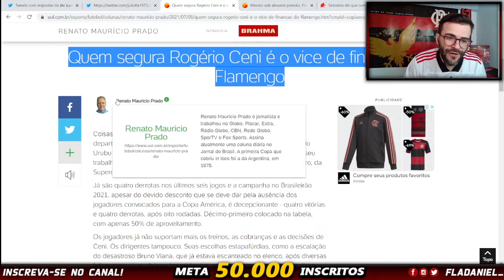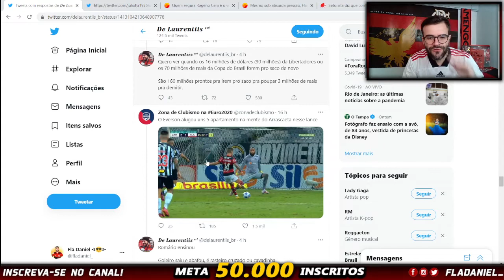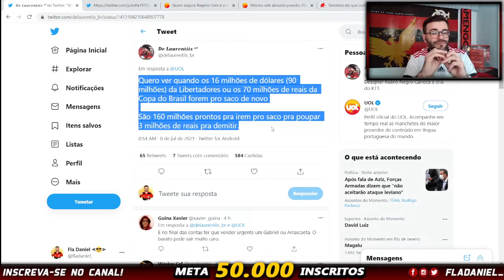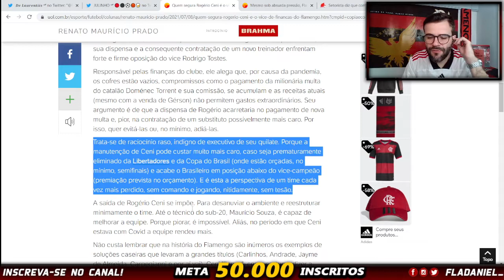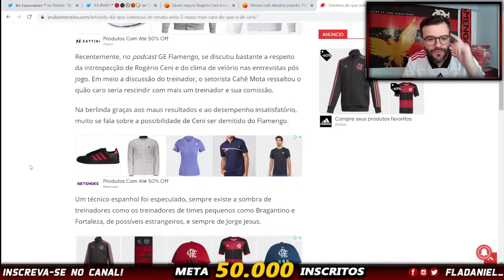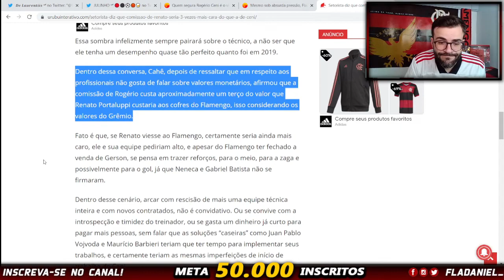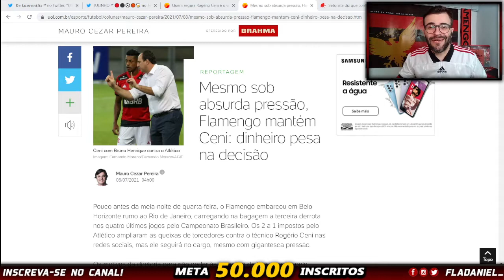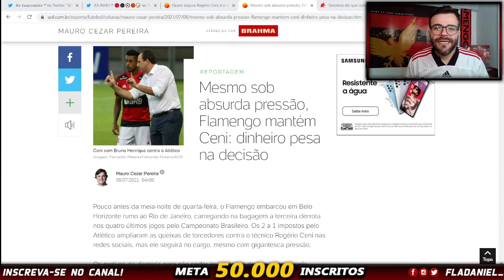Rogério Ceni NÃO será demitido do Flamengo! Saiba o motivo!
Rogério Ceni NÃO será demitido do Flamengo
Quem segura Rogério Ceni no Flamengo não é mais o departamento de futebol, mas o de finanças:
Mesmo sob absurda pressão, Flamengo mantém Ceni: dinheiro pesa na decisão
Setorista diz que comissão de Renato seria 3 vezes mais cara do que a de Ceni
Rogério Ceni demissão Flamengo
Ceni demitido do Flamengo
Novo treinador do Flamengo
Renato Gaúcho no Flamengo
Siga minhas redes:
Crédito da foto: Alexandre Vidal - CR Flamengo